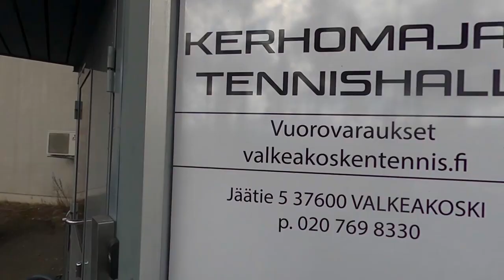TESTO DIARIES 2 - Idiootti päivä | Visit Valkeakoski